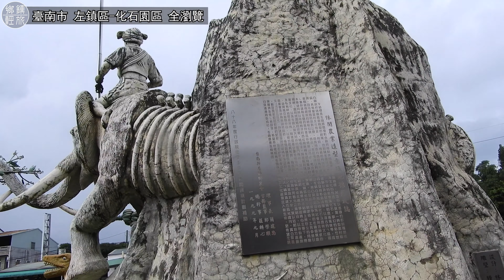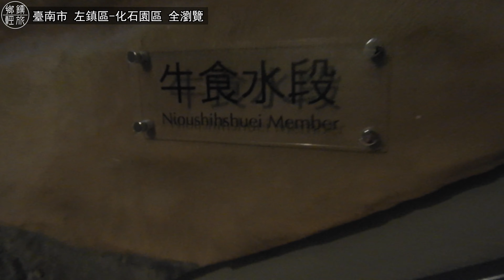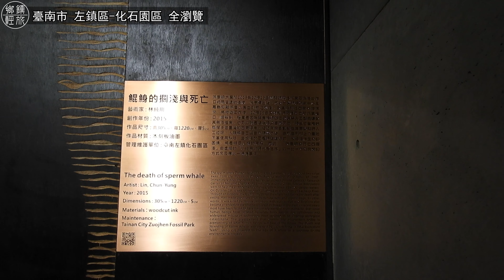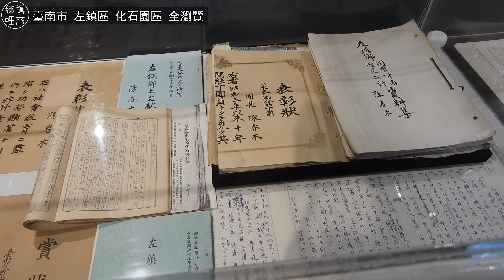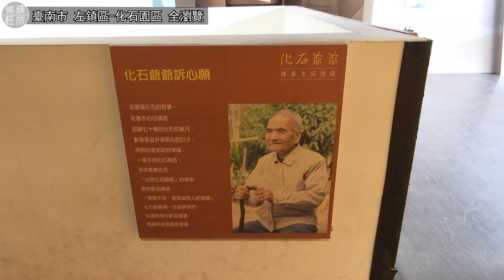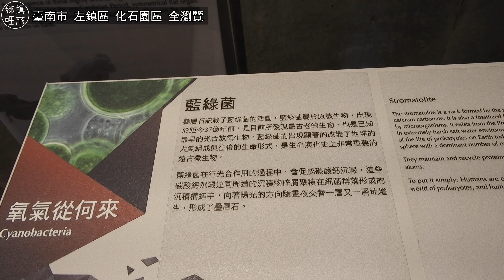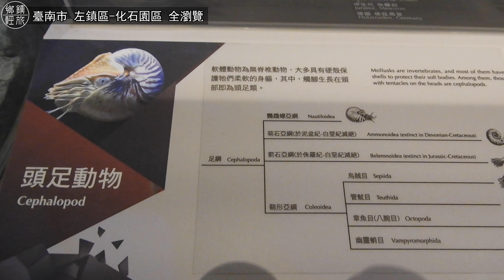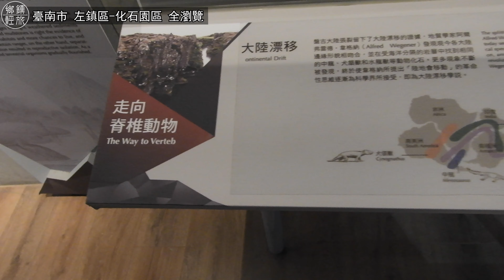全台唯一｜化石主題園區｜臺南左鎮｜化石園區｜線上全導覽《鄉鎮輕旅》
最近一則新聞令人痛心，希望大家參觀用看的就好，不要摸，不要摸，不要摸～～
園區雖然啟用不久，內部卻嚴重毀損，有動物標本被扯斷、清水模牆面被蓋章，以及多媒體裝置因不當操作而故障.，甚至還亂丟菸蒂、檳榔渣，破壞行為令人頭痛，10月份將一連休館6天，展開維修。

2019年5月，臺南左鎮化石園區以嶄新的面貌問世，整合原菜寮化石館、自然史教育館以及光榮國小，是全國唯一「館校合一」的化石博物館。結合科學考古、教育推廣以及觀光休憩功能，呈現「化石的原鄉」獨特的自然與人文脈絡，形塑左鎮成為重要的化石研究基地。
       菜寮溪流域得天獨厚的化石寶庫，自1931年開始受到關注。臺北帝國大學地質學教授早坂一郎在臺南進行地質調查時，於菜寮溪流域採集許多鹿角化石，並請當地陳春木先生（後人稱為化石爺爺）協助採集許多珍貴古象、犀牛、水牛等動物化石，奠定菜寮溪成為研究臺灣古生物的據點。

左鎮化石園區累計收藏猛獁象、劍齒象、古鹿、鱷魚、貝類等海相和陸相生物化石，大量陸相脊椎動物化石出土是一大特色，加上左鎮人頭骨碎片、早坂中國犀復原骨架等蒐藏品，可謂臺灣無可取代的化石寶庫。如今，左鎮化石園區從單一館舍蛻變、擴展為五大展館。